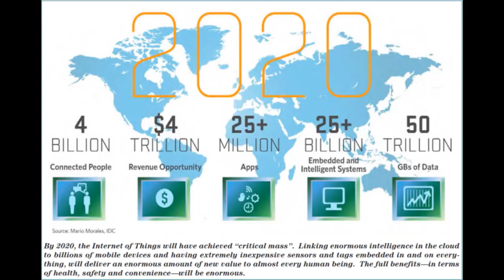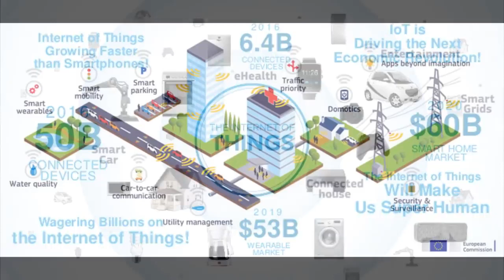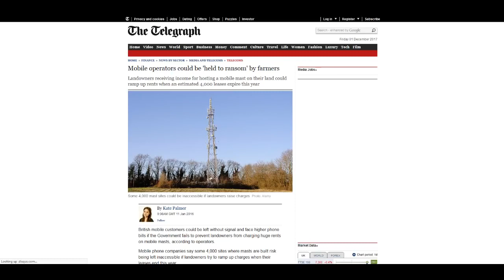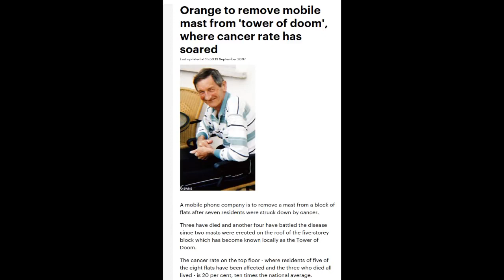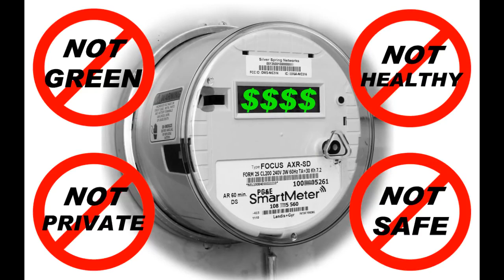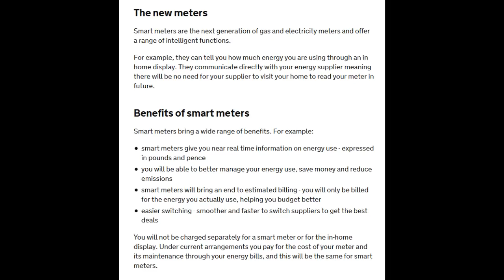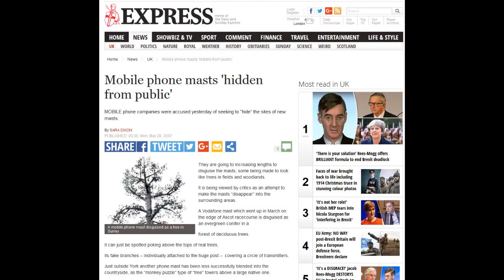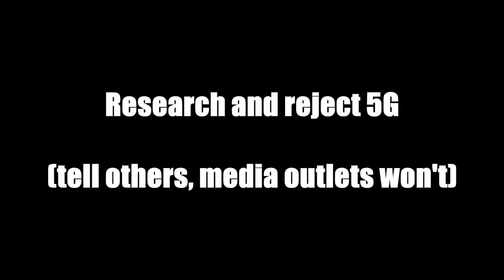5G Network - Everything You Need to Know (The Internet Of Things & Smart Grid)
Everything else is a distraction because this is the main game in town & has been all along. We discuss how the digital currency is one way we are being sucked into this nightmarish system.

5G
Internet of Things
Robots
Virtual Reality
Artificial intelligence vs Automated intelligence
Digital money
Virtual life
Nanotechnology
Reproductive rates
Transgenderism
Futurists
CERN
Quantum computing
Third strand DNA